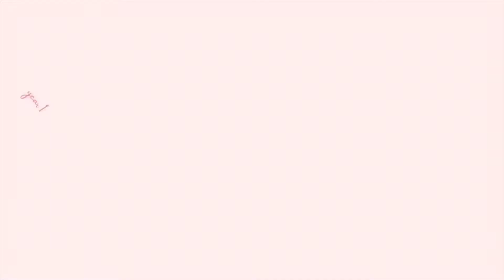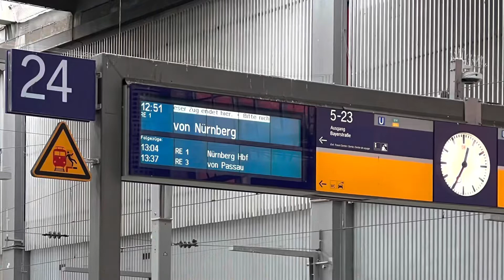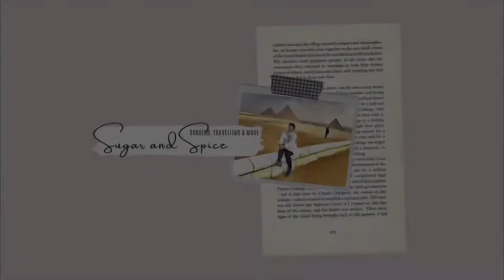NÜRNBERG GERMANY 🇩🇪 FANCY LUNCH WITH MY FRIEND KAY SUPER KA LAYO 🥰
Nürnberg, Germany for a day. I’m taking the train by myself from Munich, Germany and got I Bayern ticket.

iMovie
By: Rob Barbato